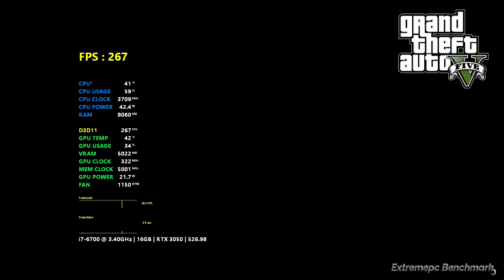RTX 3050 8GO - Core i7 6700 - Tested in 15 Games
CPU : Core i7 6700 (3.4 GHz / 4.0 GHz) ( Stock )
GPU : GIGABYTE RTX 3050 GAMING OC 8GB GDDR6
MOBO : Gigabyte Z170XP-SLI
RAM : T-FORCE 16GB DDR4 3000 MHz ( Dual Channel )
HDD : WD 500GB 7200rpm
SSD : 1TB SAMSUNG
PSU : Corsair CV550w 80+
Case PC : Nox Hummer Blaster
- Screen : AOC G2590FX 144Hz
- Resolution : 1920X1080 144Hz
- Joystick : MSI GC20
- Mouse : MSI GM11
- Keyobard : MSI GK50 VIGOR
Using Latest  Nvidia Driver : 526.98

The specifications shown in the video : ( have been derived from the Msi afterburner software, both specification displayed on the software and on the machine which bieng tested on are definitely the same).

0:00 CyberPunk 2077
0:26 UNCHARTED 4
0:51 Spider-Man Remastered
1:12 FARCRY 6
1:44 God of War
2:08 Horizon Zero Dawn
2:37 ELDEN RING
3:04 SpiderMan Miles Morales
3:36 Red Dead Redemption II
4:11 Resident Evil VILLAGE
4:55 The Witcher 3
5:33 Assassin's Creed Valhalla
6:12 W2K22
6:45 Forza Horizon 5
8:16 Grand Theft Auto V